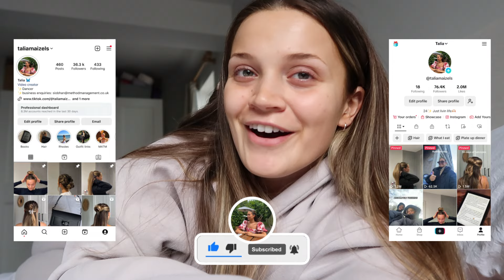Chatty GRWM, let's catch up and fake tan fail :/ | PRODUCTIVE DAY IN THE LIFE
Amazon Storefront